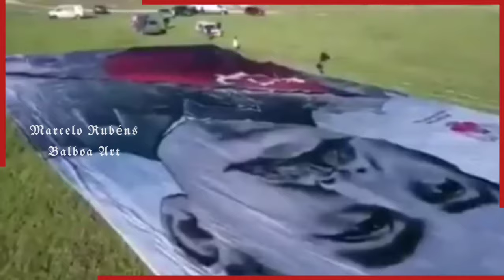El día que Stalin sobrevoló los cielos de Belogorsk, Crimea,Chelyabinsk,Yaroslavl y Voronezh,Rusia.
El día que el camarada Stalin sobrevoló los cielos de Belogorsk
en Crimea,Chelyabinsk,Yaroslavl y Voronezh,Rusia.

↪Proféticas palabras del camarada Stalin...

🗣"Sobre mi tumba volcarán toneladas de basura:
el viento de la Historia las borrará inexorablemente" ☭

☆ J.Stalin ☆

•A los amantes de la perversa maquinaria de Hollywood,les sugiero tomar un libro de historia; es más,en Internet pueden acceder a documentos desclasificados de la ex Unión De Repúblicas Socialistas Soviéticas y leer,informarse de quién fue en realidad este hombre tan demonizado.

•Como apunte,les comento,que al abrir dichos archivos y leer lo que contenían,los traidores ordenaron cerrar y no sacar más de estos valiosos documentos que develan la verdad. (?)
•Igualmente,repito,pueden acceder a algunos muy esclarecedores por la vía que anteriormente les mencioné.

•Recomiendo leer la obra escrita de Stalin,que también pueden acceder fácilmente por Internet.

•Por algo el pueblo ruso,y muchos pueblos que conformaban la URSS lo recuerdan como un héroe,esto ¿no se lo han preguntado nunca?

📕Aquí les dejo algunos de sus escritos por si,en vez de mirar tanta película made in USA,las buscan y las leen.

✅1913: El marxismo y la cuestión nacional
✅1924: Los fundamentos del leninismo
✅1924: La Revolución de Octubre y la táctica de los comunistas rusos
✅1931: Sobre algunas cuestiones de la historia del bolchevismo
✅1931: El Nuevo Estado y la edificación económica rusa
✅1934: Entrevista con el escritor inglés H. G. Wells
✅1935: Discurso pronunciado en la primera conferencia de los stajanovistas
✅1939: Historia del Partido Comunista (bolchevique) de la Unión Soviética
✅1939: Discurso en la sesión del Politburó del CC del PC de toda la Unión (B)
✅1948: Registro estenográfico de un discurso en una sesión especial del Politburó
✅1950: Acerca del marxismo en la lingüística
✅1951: Los problemas económicos del socialismo en la URSS

•Hablar de la Revolución de Octubre,de socialismo o de comunismo y saltarse a Stalin es un grave error;
es el triunfo del imperialismo y del sistema capitalista que nos imponen,es no tener en cuenta a uno de los hombres que condujo a la Unión Soviética a ser el bloque socialista más grande del mundo.

•Como ustedes saben,el Gran Lenin se nos fue demasiado temprano y ese gran territorio llamado Rusia estaba tratando de salir de la prehistoria; entonces este hombre,aplicó el marxismo leninismo a rajatabla y logró,no sólo derrotar en la Gran Guerra Patria a la maquinaria fascista más grande que se haya conocido,sino que también conformó la Unión Soviética,convirtiéndola en un bloque invencible,haciéndola una potencia en todos los planos;
para su pueblo,(como para dar un ejemplo),a su muerte dejó un 98.9 % de ocupación laboral y  analfabetismo cero.
Estos datos también son comprobables fácilmente,están reconocidos en lo que antes era La Sociedad de las Naciones,actualmente la ONU.

Esto es lo que los imperialistas no le perdonan a Stalin,que demostró que el sistema socialista es el antídoto contra el capitalismo salvaje que genera pobreza y explota a la mayoría de la población; la clase obrera.

Lo que es Rusia hoy se lo debe a la Revolución de Octubre y a la era donde gobernó Stalin.

↪Nuestro Ernesto "Che" Guevara decía lo siguiente sobre Stalin:

🗣“He jurado ante una estampa del viejo y llorado camarada Stalin no descansar hasta ver aniquilados estos pulpos capitalistas. En Guatemala me perfeccionaré para ser un revolucionario auténtico."

🗣"En los llamados errores de Stalin está la diferencia entre una actitud revolucionaria y una actitud revisionista. Se debe ver a Stalin en el contexto histórico en el que se desarrolló,no se debe ver como una especie de bruto,sino que se le debe apreciar en ese contexto histórico particular.
Yo he llegado al comunismo por papá Stalin y nadie puede decirme que no lea su obra. Lo he leído aún cuando era considerado muy malo leerlo,pero ese era otro tiempo.
Y como soy una persona no demasiado brillante y además testaruda continuaré leyéndolo."

¿Quién te acusa camarada?...

¿Quién te demoniza?...

¿Quiénes te han mentido?...

¿Quiénes te han querido tumbar?...

¿Quiénes te levantan?...

¡El proletariado mundial!

¡Slava Tovarich!

Marcelo Rubèns Balboa ✍

Marcelo Rubéns Balboa Art ✍